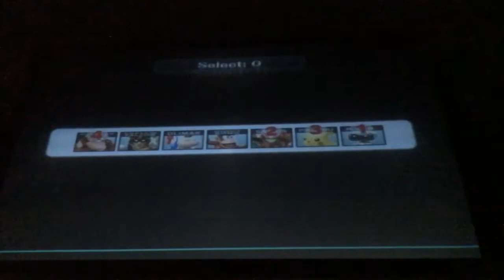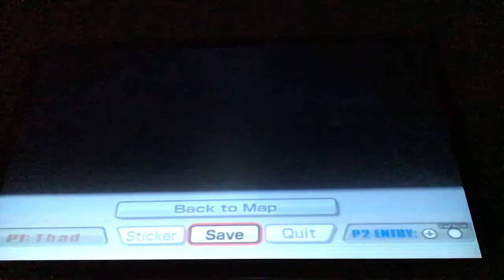Super Smash Bros. Brawl (The Subspace Emissary) (Wii) (Playthrough) Part 16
Title: Super Smash Bros. Brawl
Year Of Release: 2008
Genre(s): Crossover, Fighting
Age Rating: Teen
Platform(s): Wii
Publisher(s): Nintendo
Developer(s): Hal Laboratory